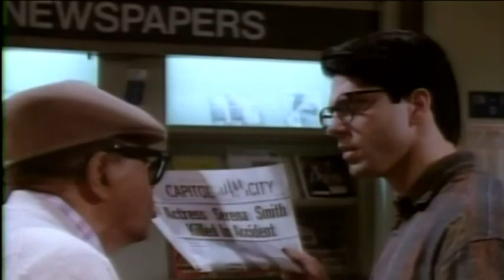Superboy: MULTIVERSE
Thought of making something out of the old series..uploading soon.
Will be free to stream from my drive as it keeps getting blocked here.